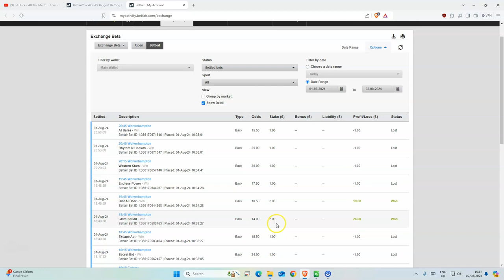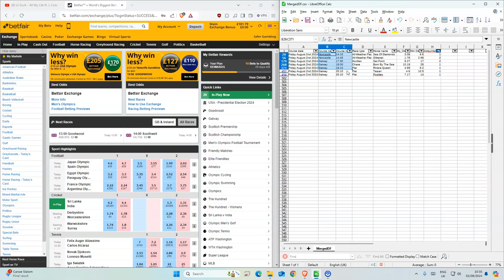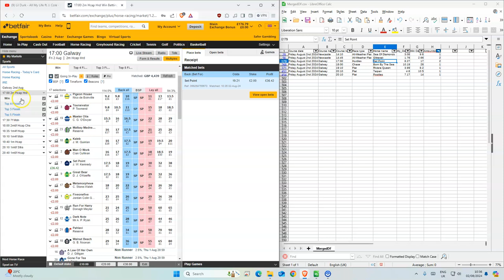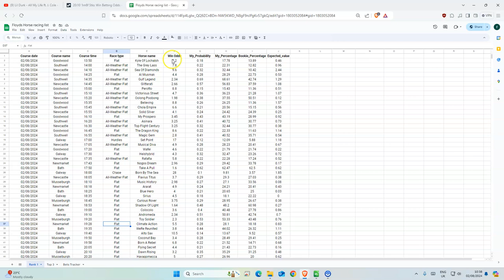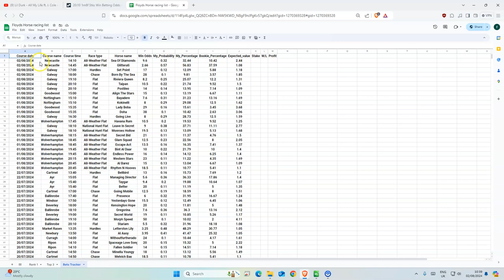Horse Racing Tips Today | 02 08 2024 | My Daily Betting Diary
Newcastle 14:10 Sea Of Diamonds 9.6 1
Newcastle 14:45 Glitterati 2.66 2
Galway 17:00 Set Point 17 2
Galway 18:00 Born By The Sea 28 1
Galway 19:10 Riviera Queen 8.2 1
Galway 20:10 Taipan 10.5 1
Galway 20:10 Postileo 14 1

Goodwood day 4

Goodwood 13:50 Kyle Of Lochalsh 7.2
Goodwood 14:25 Al Musmak 4.4
Goodwood 15:00 Perotto 8.8
Goodwood 15:35 Believing 8.8
Goodwood 16:10 My Prospero 3.45
Goodwood 16:45 The Dragon King 8.6
Goodwood 17:20 Wafei 4.6

18+ Gamble Responsibly

🔎 HASHTAGS 🔎